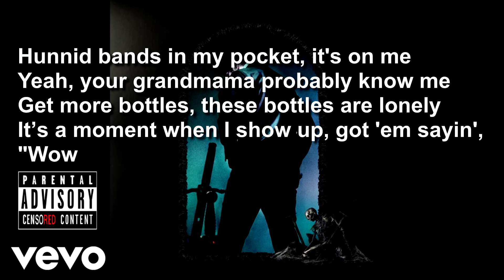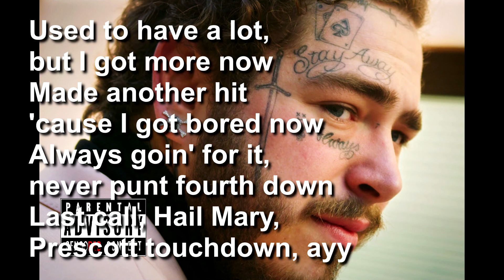Post Malone - Wow. [CLEAN LYRICS VIDEO by PACC] + FREE MP3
CLEAN LYRICS VIDEO for those that LOVE SINGING & MUSIC, but HATE SWEARING!

And if You have anything 'WORTH TO CLEAN' or if You would like to have another LYRICS VIDEO = just WRITE IN THE COMMENTS BELOW.

LYRICS:

[Verse 1]
All the housewives pullin’ up (Up, up)
You was talkin' *** in the beginning (Mm-mm)
I know it piss you off to see me winnin' (See me winnin')

[Chorus]
Hunnid bands in my pocket, it's on me (On me)

[Verse 2]
750 Lambo in the Utah snow (Skrrt)
Trunk in the front like that *** Dumbo, yeah
Turn the kitchen counter to a strip-club (Yeah, wow)
When I got guap, all of y'all just appeared (Wow)
And this is not a 40, but I'm pourin' out *** (Yeah)
Last call, Hail Mary, Prescott touchdown, ayy

[Chorus]
Hunnid deep when I roll like the army (Hey)
Hunnid bands in my pocket, it's on me (Yeah, yeah)
Yeah, your grandmama probably know me (Yeah, yeah)

[Outro]
Got 'em sayin', "Wow"
Ayy, ayy, wow
Sayin', "Wow"
Wow
Wow